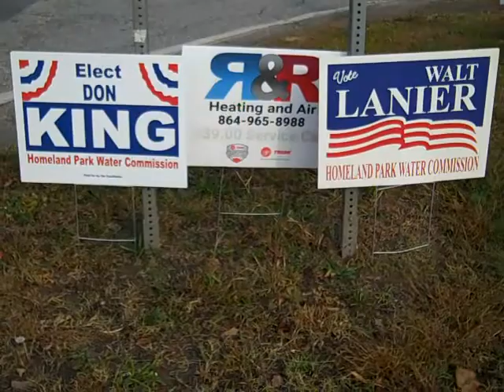Don King & Walt Lanier Run for Homeland Water Commission